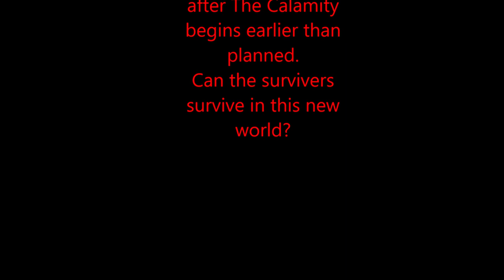Rising Tide RP: CH 1 intro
The world as we know it has ended or to be specific it ended hundreds of years ago during the event referred to in the few surviving records only as "The Calamity" that left the earth mostly lifeless with the few surviving organisms on Earth confined too isolated valleys. Now Earth has started to recover, life has started to adapt too the new changes to the planet and is slowly returning to the planet. Deep underground an ancient facility powers up, exploration drones launch and the caretakers wake. Machines start producing weapons and survival gear whilst construction drones dig a tunnel up to the surface and establish a beachhead in the wastes. Now after this all is complete cryochambers begin the slow process of reviving their occupants

LAUNCHING 1/12/2020